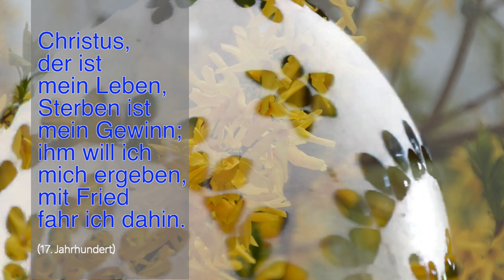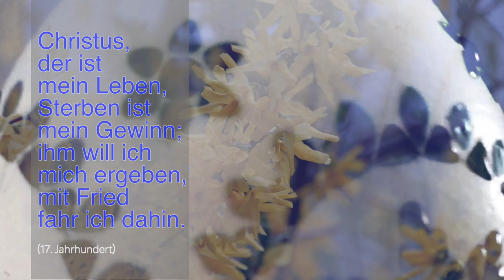CHRISTUS DER IST MEIN LEBEN – J. G. Walther 1684–1748 – Sorbische Ostereier: Inge Boitz (90 Jahre!)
CHRISTUS DER IST MEIN LEBEN – Johann Gottfried Walther 1684–1748 – Ei-Bemalung: Inge Boitz (90 Jahre!) Danke.